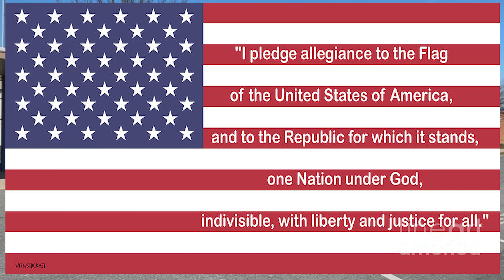9-12 NLHS Announcements